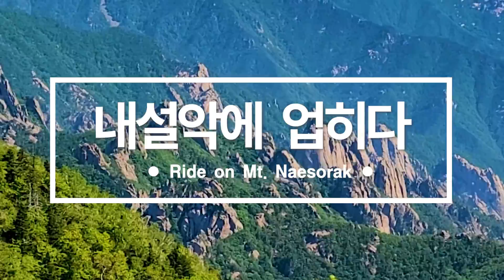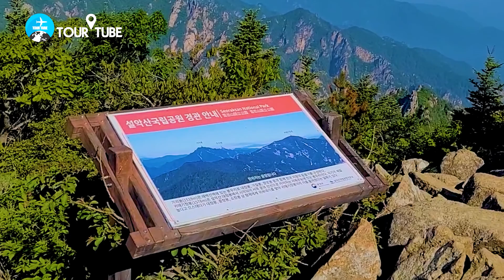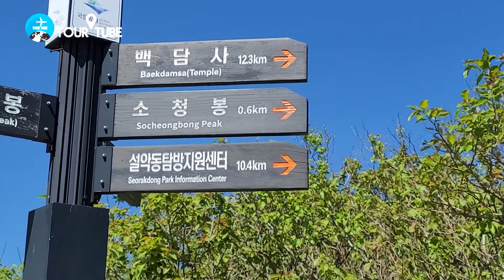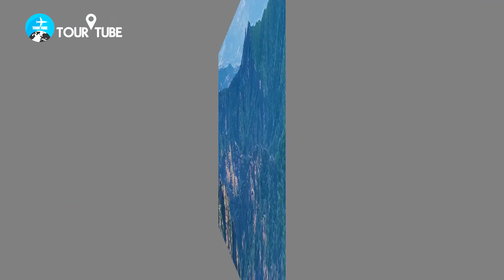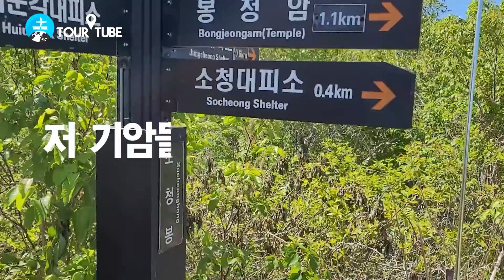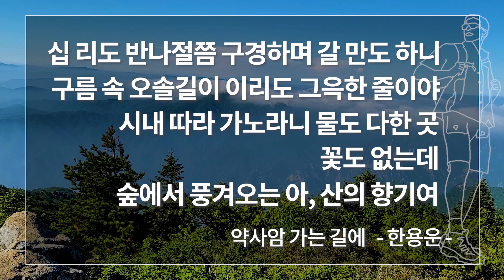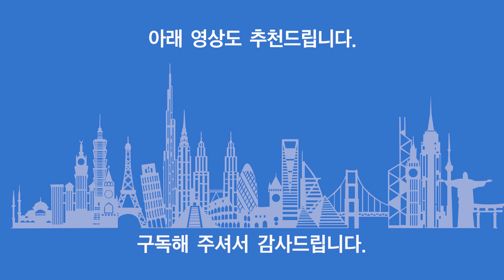[투어튜브·Tour Tube] 설악산 내설악을 걸으며 일출과 운무, 숲과 바람과 암봉과 풍경소리 그리고 폭포들도 만나다.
설악산은 태백산맥 연봉(連峯) 중의 하나로 최고봉인 대청봉(大靑峯)과 그 북쪽의 마등령(馬等嶺)·미시령(彌矢嶺), 서쪽의 한계령(寒溪嶺)에 이르는 지역으로 그 동부를 외설악, 서부를 내설악이라고 합니다. 또한 동북쪽의 화채봉(華彩峯)을 거쳐 대청봉에 이르는 화채릉, 서쪽으로는 귀떼기청봉에서 대승령(大勝嶺)·안산(安山)에 이르는 서북릉이 있으며, 그 남쪽 오색약수(五色藥水)터·장수대(將帥臺) 일대를 남설악이라고 부릅니다.
외설악의 북부에는 쌍천(雙川)이, 남부에는 양양남대천이 흘러 동해로 들어가고, 내설악의 북부에는 북천(北川)이, 남부에는 한계천(寒溪川)이 서쪽으로 흘러 북한강의 상류를 이룹니다.
내설악은 깊은 계곡이 많고, 옥계수가 흘러 설악에서도 가장 빼어난 경승지를 이루고 있습니다. 설악 제일의 절경이라고 하는 백담동계곡을 따라 올라가면 대청봉에서 백 번째 되는 못에 지었다고 하는 명찰 백담사(百潭寺)에 다다릅니다. 백담천 상류에는 수렴동계곡(水簾洞溪谷)과 여기에서 갈라져 나온 가야동계곡(伽倻洞溪谷)·구곡담계곡(九曲潭溪谷) 등이 있습니다.
가야동계곡을 거슬러 올라가면 북쪽 능선 너머에 설악동(雪嶽洞)으로 넘어가는 마등령이 있고, 구곡담계곡에는 와룡폭포(臥龍瀑布)·쌍룡폭포(雙龍瀑布) 등이 있습니다. 여기서 더 오르면 설악산에서 가장 높은 곳에 위치한 봉정암(鳳頂庵)이 나타나지요.
내설악 남쪽의 탕수동계곡(湯水洞溪谷)에는 독탕[甕湯]·북탕[梭湯]·무지개탕[虹湯]·용탕(龍湯)·십이선녀탕(十二仙女湯) 등 수많은 명경지수의 와소(窪沼)가 있습니다.
외설악은 천불동계곡(千佛洞溪谷)을 끼고 솟은 기암절벽이 웅장합니다. 외설악 입구에는 설악동이 있으며, 설악동은 설악산 등산과 관광의 중심지로 호텔·여관 등의 숙박시설과 음식점·토산품점·관광안내소 등 각종 편의시설을 갖추고 있습니다.
설악동에서 신흥사(神興寺)를 거쳐 계조암(繼祖庵)에 이르면 그 앞에 흔들바위가 있으며, 여기서 조금 더 오르면 사방이 절벽으로 된 울산(蔚山)바위가 자리하고 있습니다. 울산바위는 둘레 4㎞, 높이 873m의 거대한 암체(岩體)로 중생대에 관입한 화강암으로 이루어져 있습니다.
신흥사 일주문을 지나 왼쪽으로 가면 대청봉으로 이어지는 천불동계곡이 나타납니다. 이 계곡에는 신선이 누워서 경치를 감상했다는 와선대(臥仙臺), 신선이 하늘로 올라간 곳이라는 비선대(飛仙臺), 원효(元曉)가 수도를 했다는 금강굴(金剛窟) 등이 있습니다.
금강굴은 높이 800m의 가파른 경사면에 있습니다.
비선대부터는 본격적인 산행이 시작되며 귀면암(鬼面巖)·오련폭포(五連瀑布)·천당폭포(天堂瀑布) 등을 지나 대청봉에 이르게 됩니다.
이 밖에도 외설악에는 권금성, 산책로를 따라 오르는 육담폭포(六潭瀑布)·비룡폭포(飛龍瀑布)·토왕성폭포(土旺城瀑布) 등이 있습니다.
토왕성폭포는 병풍처럼 둘러싼 암벽 한가운데로 3단을 이루며 떨어지는 연폭(連瀑)으로 매우 장엄하고 웅장합니다.